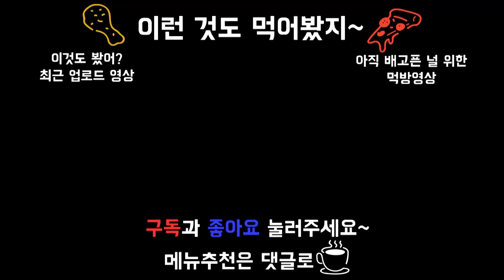추석 단기알바 떡집알바 송편, 바람떡 먹방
촬영 : CANON 70D + SIGMA 18 - 250mm , SAMSUNG Galaxy S 10 + 5G

돈 없는 백수는 돈이 없어서 단기 알바인 떡집 알바를 갔는데
그 알바 후기와 떡 먹방 떡 제조?? 한 거를 나누는 이야기~~